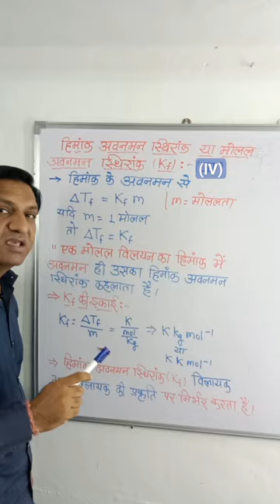हिमांक अवनमन स्थिरांक ll (4) ll Himank Avnaman Sthirank ll Vilayan ll Class 12 ll Chem#shortsfeed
हिमांक  अवनमन स्थिरांक
एक मोलल विलयन का हिमांक में अवनमन ही उसका हिमांक  अवनमन स्थिरांक कहलाता हैं l
हिमांक  अवनमन स्थिरांक किसे कहते है
हिमांक  अवनमन स्थिरांक क्या होता है
हिमांक  अवनमन स्थिरांक की परिभाषा दो
हिमांक  अवनमन स्थिरांक के बारे में लिखिए
हिमांक  अवनमन स्थिरांक पर टिप्पणी लिखिए
हिमांक  अवनमन स्थिरांक की परिभाषा
Himank Avnaman Sthirank
Himank Avnaman Sthirank kise kahte h
Himank Avnaman Sthirank kya hota h
Himank Avnaman Sthirank ki Paribhasha do
Himank Avnaman Sthirank K baare me likhiye
Himank Avnaman Sthirank par tippani likhiye
Himank Avnaman Sthirank ki Paribhasha
मोलल अवनमन स्थिरांक
मोलल अवनमन स्थिरांक किसे कहते है
मोलल अवनमन स्थिरांक क्या होता है
मोलल अवनमन स्थिरांक की परिभाषा दो
मोलल अवनमन स्थिरांक के बारे में लिखिए
मोलल अवनमन स्थिरांक पर टिप्पणी लिखिए
मोलल अवनमन स्थिरांक की परिभाषा
Molal Avnaman Sthirank
Molal Avnaman Sthirank kise kahte h
Molal Avnaman Sthirank kya hota h
Molal Avnaman Sthirank ki Paribhasha do
Molal Avnaman Sthirank K baare me likhiye
Molal Avnaman Sthirank par tippani likhiye
Molal Avnaman Sthirank ki Paribhasha
हिमांक अवनमन स्थिरांक
Himank Avnaman Sthirank
मोलल अवनमन स्थिरांक
Molal Avnaman Sthirank
वाष्प दाब
मोल अंश
Chemistry
science
class 9
class12
class 10
class 11
shorts
viral
tranding
solution
solute
solvent
neet
jee
solution
mole fraction
no of moles
facts
knowledge
शॉर्ट्स।। वीडियो
कक्षा 11& 12।।Chemistry
कक्षा 11
कक्षा 9
कक्षा 10
# मोललता
# मोलेलीटी
मोल की संख्या
रसायन विज्ञान
class 9
class 10
class 11
mole fraction
no of moles
विलयन ll शॉर्टस
विज्ञान